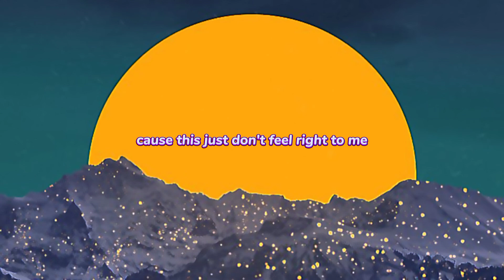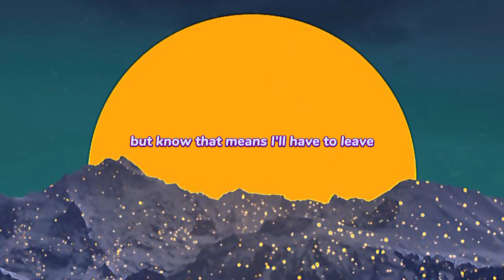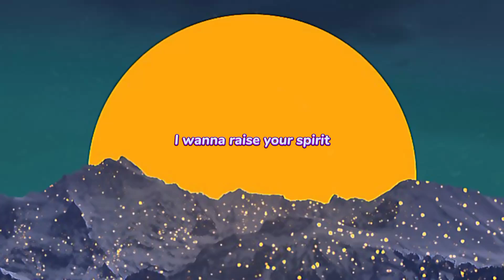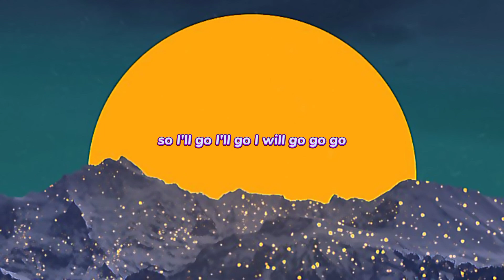Marshmello Ft. Bastille - Happyier (Lyrics)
Watch Gaming with Marshmello HERE ▶   ￼ • Gaming with Marshmello   Watch Cooking with Marshmello HERE ▶   ￼ • Cooking with Marshmello   SUBSCRIBE WATCH ONE THING RIGHT ▶   ￼ • Marshmello x Kane Brow...   WATCH LIGHT IT UP MUSIC VIDEO ▶   ￼ • Marshmello - Light It ...   WATCH HERE WITH ME MUSIC VIDEO ▶   ￼ • Marshmello - Here With...   WATCH BIBA MUSIC VIDEO ▶   ￼ • Marshmello x Pritam - ...   WATCH PROJECT DREAMS MUSIC VIDEO ▶   ￼ • Marshmello x Roddy Ric...   WATCH HAPPIER MUSIC VIDEO ▶   ￼ • Marshmello ft. Bastill...   WATCH TOGETHER MUSIC VIDEO ▶   ￼ • Marshmello - Together ...   WATCH BAYEN HABEIT LYRIC VIDEO ▶   ￼ • Marshmello & Amr Diab ...   WATCH STARS MUSIC VIDEO ▶   ￼ • Marshmello - Stars (Of...   WATCH FLASHBACKS MUSIC VIDEO ▶   ￼ • Marshmello - Flashback...   WATCH YOU CAN CRY MUSIC VIDEO ▶   ￼ • Marshmello x Juicy J -...   WATCH EVERYDAY MUSIC VIDEO ▶   ￼ • Marshmello & Logic - E...   WATCH FLY MUSIC VIDEO ▶   ￼ • Marshmello - FLY (Offi...   WATCH FRIENDS MUSIC VIDEO ▶   ￼ • Marshmello & Anne-Mari...   WATCH SPOTLIGHT MUSIC VIDEO ▶   ￼ • Marshmello x Lil Peep ...   WATCH LOVE U MUSIC VIDEO ▶   ￼ • Marshmello - LoVe U (O...   WATCH TAKE IT BACK MUSIC VIDEO ▶   ￼ • Marshmello - Take It B...   WATCH SILENCE MUSIC VIDEO ▶   ￼ • Marshmello - Silence F...   WATCH BLOCKS MUSIC VIDEO ▶   ￼ • Marshmello - Blocks (O...   WATCH YOU & ME MUSIC VIDEO ▶   ￼ • Marshmello - You & Me ...   WATCH FIND ME MUSIC VIDEO ▶   ￼ • Marshmello - Find Me (...   WATCH MOVING ON MUSIC VIDEO ▶   ￼ • Marshmello - Moving On...   WATCH SUMMER MUSIC VIDEO ▶   ￼ • Marshmello - Summer (O...   WATCH ALONE MUSIC VIDEO ▶   ￼ • Marshmello - Alone (Of...   WATCH KEEP IT MELLO MUSIC VIDEO ▶   ￼ • Marshmello - KeEp IT M...   WATCH RESCUE ME ▶   ￼ • Marshmello x Kane Brow...   MARSHMELLO: Merch Spotify Apple Music SoundCloud Instagram Facebook Twitter Twitch Marshmello ft. Bastille - Happier (Official Lyric Video) Marshmello Bastille Happier Lyrics MelloMakesMeHappier Happier lyrics Marshmello Happier Lyrics top songs top hits